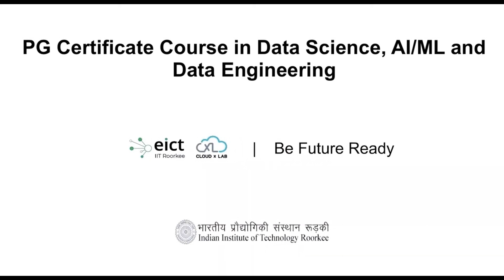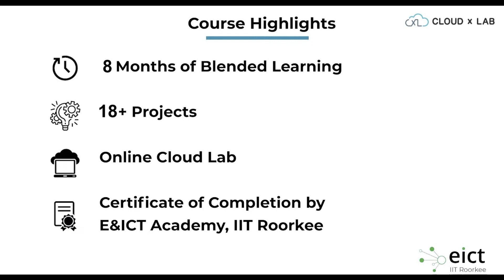EICT IIT Roorkee- PG Certificate Course in Data Science, AI/ML and Data Engineering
Boost your Data Science, Data Engineering, and Machine Learning career with a certificate from EICT- IIT Roorkee. Master in-demand technologies like Machine Learning, Artificial Intelligence, OpenAI’s ChatGPT, Stable Diffusion, Deep Learning, Python, and more with hands-on experience in our cloud labs.

Key Highlights:-
 8+ Months of Instructor-Led Training
 240 Days of Lab access
 18+ Projects
 24*7 Support
 Placement assistance
 Lifetime Access to Course Material
 Doubt clearing all weekdays
 Scholarships available
 3 Days Campus Immersion at IIT Roorkee
 Certificate from E&ICT Academy-IIT Roorkee
 15+ Languages and Tools covered
 Hands-on experience in cloud labs